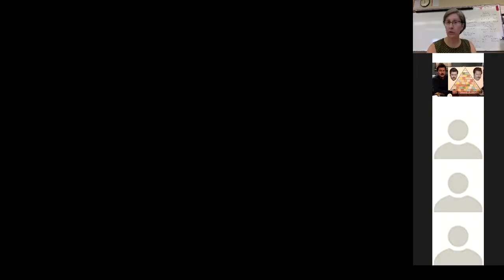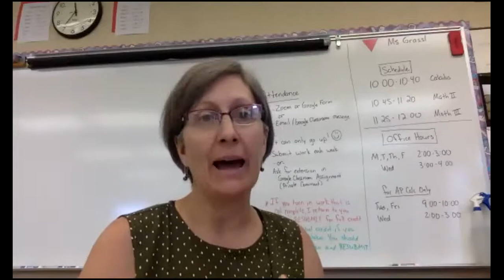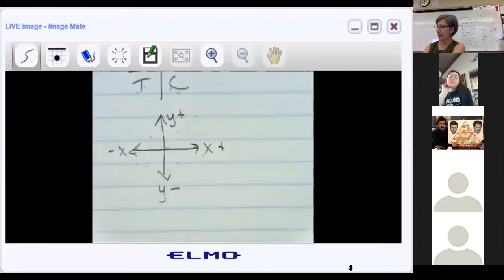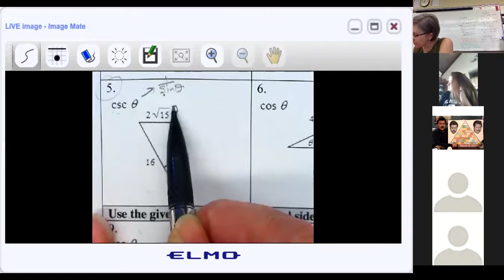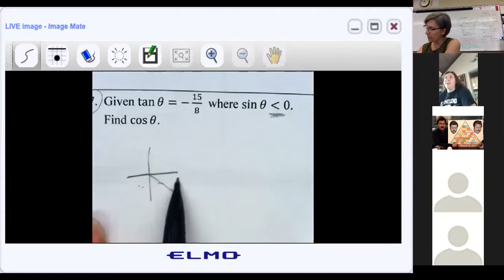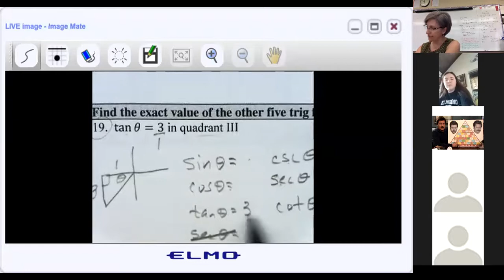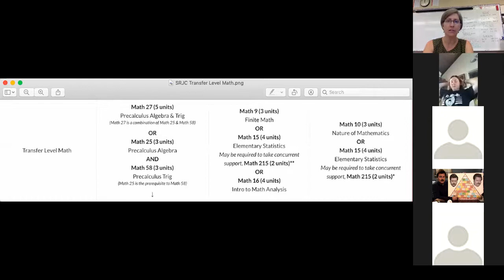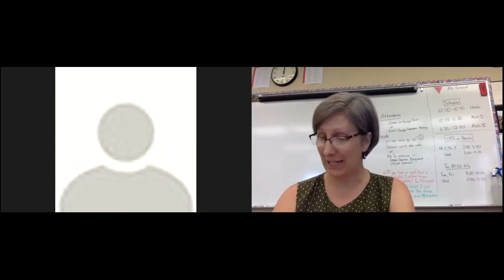Math III Zoom Meeting 4/29/2020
Ms. Grassl went over a few of the problems from this week's assignment. Also talked about math options for next year.